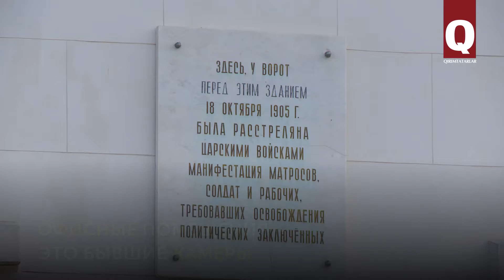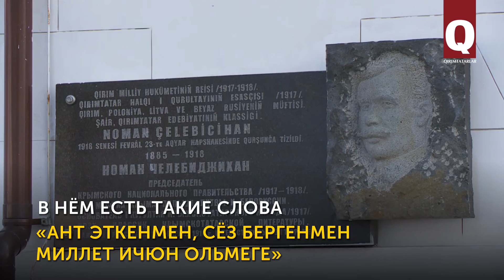В тюрьме, где погиб Номан Челебиджихан, сейчас торговый центр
Выдающийся крымскотатарский политик, лидер крымскотатарского народа, реформатор, литератор Номан Челебиджихан прожил всего 33 года. Его насыщенная жизнь оборвалась трагически. 26 января 1918 г. он был арестован и помещён в тюрьму Акъяра (Севастополя). В одиночной камере он провёл почти месяц. 23 февраля он был зверски убит и выброшен в море матросами. Здание тюрьмы стоит в Акъяре и поныне.